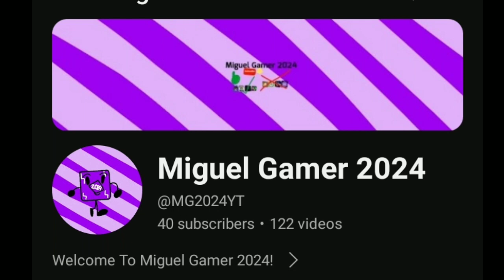40 Subscribers Special